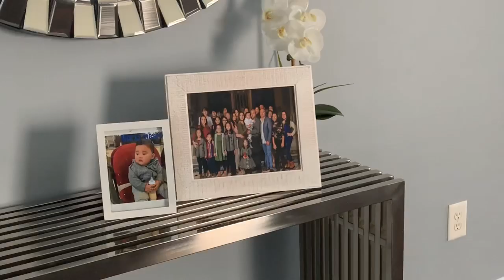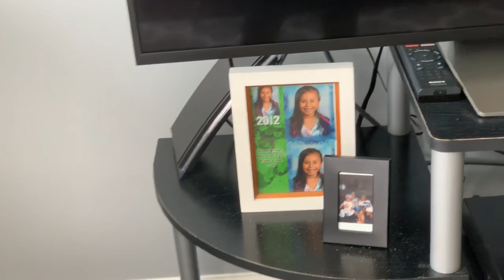House tour completo🤗los invito a conocer mi hogar 🏠 CASAS EN USA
Hola hola familia PERDÓN por la tardanza de este video pero ojalá les guste 🙏🏼

Aquí te dejo el link para que veas el video de mi